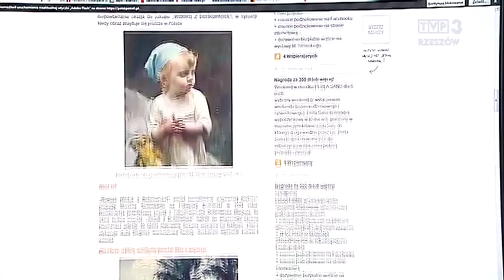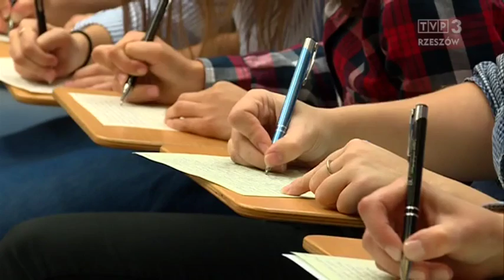Internetowa akcja kupowania obrazu Mariana Strońskiego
Ponad 100 osób wsparło internetową akcję Muzeum Narodowego Ziemi Przemyskiej zbierania pieniędzy na zakup obrazu Widok z Dubrownika. Jego autorem jest związany z Przemyślem Marian Stroński. W ciągu niespełna dwóch miesięcy udało się zebrać 7 tysięcy złotych. Prywatny właściciel jest skłonny za tę sumę sprzedać obraz. Ponad 200 dwieście osób zmierzyło się w Jarosławiu z zawiłościami polskiej ortografii.